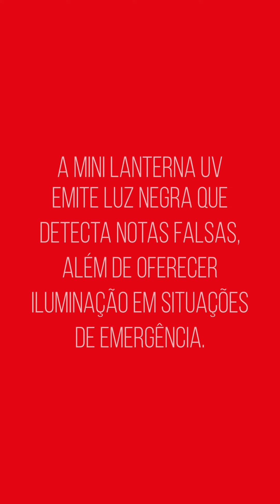Conheça a mini lanterna para identificar notas falsas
A Mini Lanterna UV da Kian oferece praticidade e eficiência na palma das mãos, proporcionando diversas formas de iluminação. Ela emite luz negra UV, ideal para detectar notas falsas, e também oferece iluminação de emergência. A recarga é rápida e pode ser feita em qualquer porta USB. Prática, a Mini lanterna UV possui várias funcionalidades, como luz de suporte lateral, luz frontal com modos contínuo e pisca alerta e alça de mão para transporte.

A Mini Lanterna UV da Kian é a solução prática e compacta para detectar notas falsas e fornecer iluminação de emergência quando necessário. É a Kian tornando a vida mais fácil e iluminada!

Baixe nosso catálogo 2023!